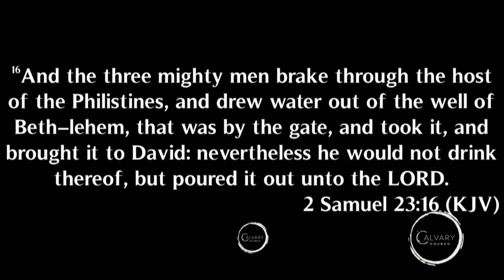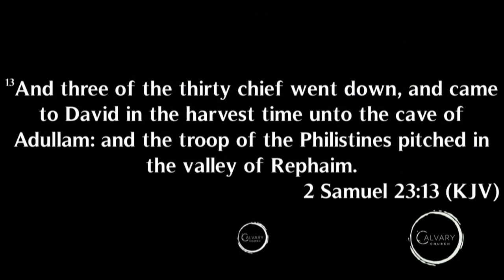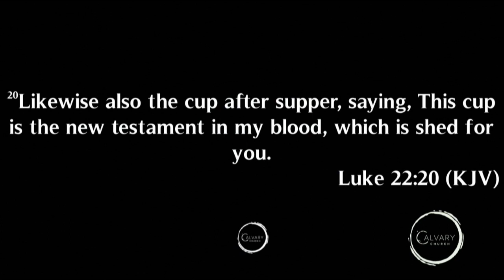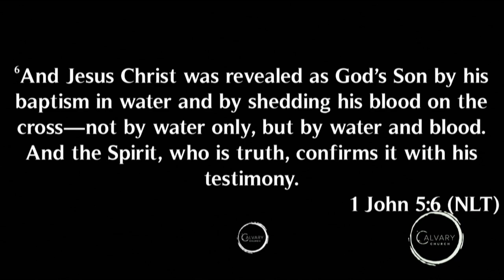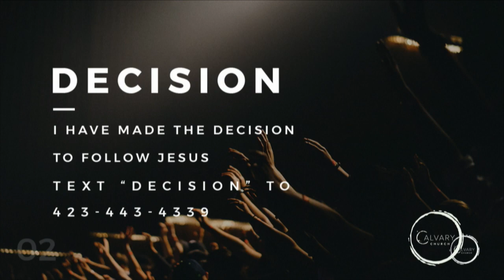"The Drink Offering" Pastor Richard Hilton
Pastor Richard Hilton
Recorded Live on October 7th 2018 at Calvary Church of Johnson City, TN.